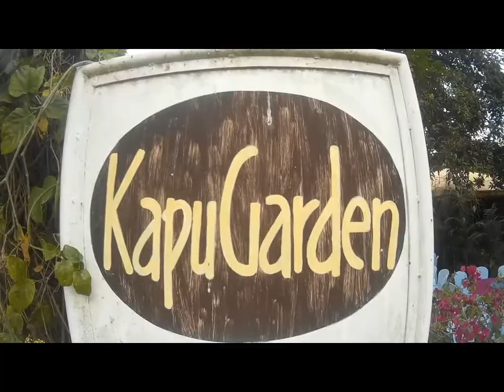Kapu sample 1